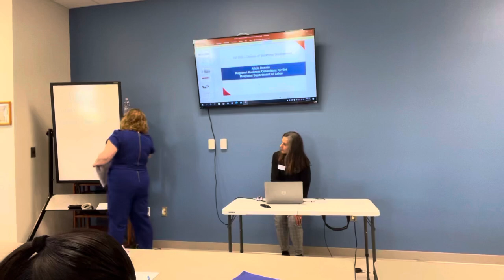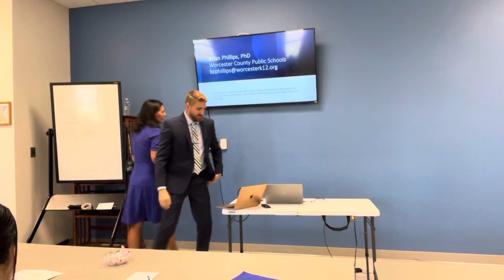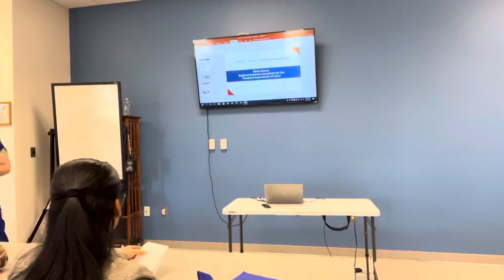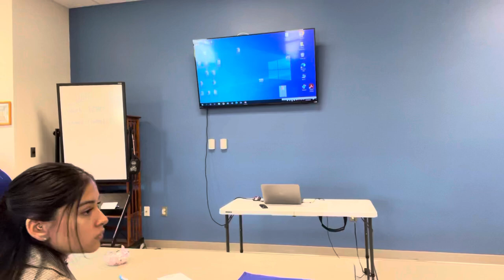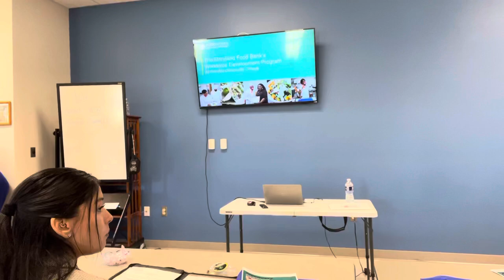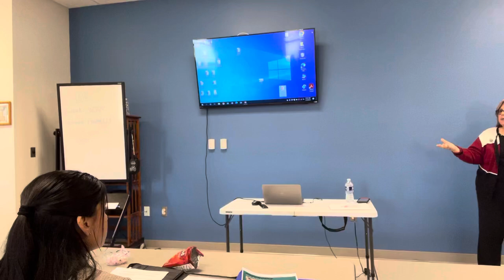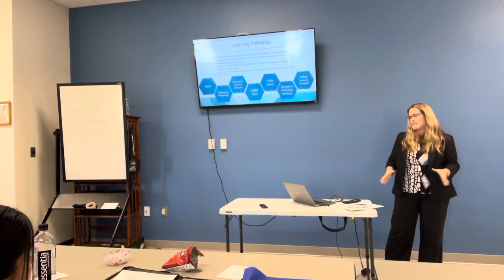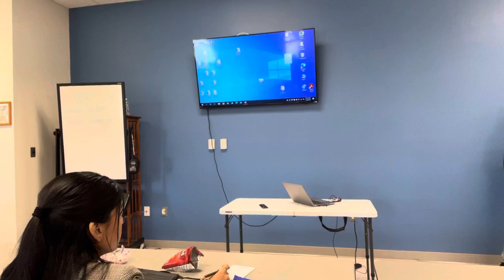Workforce Resources Workshop - November 2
A video of the presentations given during our Workforce Resources Workshop. This event held on Wednesday, November 2 at the Worcester County Recreation Center invited Worcester County businesses to be informed on available workforce resources.